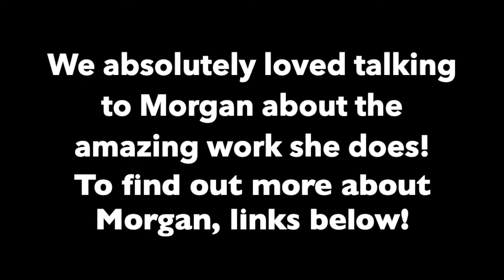Ep. 17 - Soprano Morgan Reid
Join us as we speak with Morgan about how to run social media pages, maintain a balances portfolio career and much more!